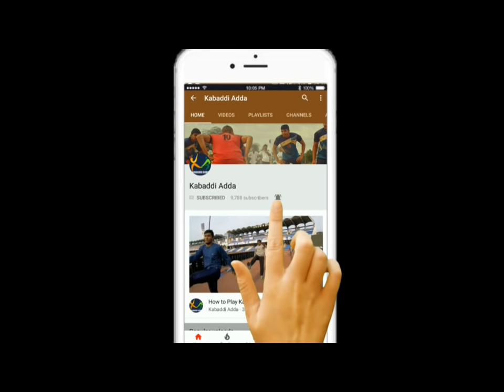Movie on Kabaddi?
Soorma, a movie based on true story of Sandeep Singh, a hockey player and ex-captain of the Indian National Team is expected to release soon.

Bollywood is in love with Making sports based movies, in past we have seen hits like CHAK DE INDIA, IQBAL, BHAAG MILKHA BHAAG, DANGAL, SULTAN, LAGAAN, all of them based on some sports, but when will we get to see a movie based on Kabaddi.

We have icons like Balwinder Singh Fidda Anup Kumar, Abhilasha Mahatre and popular ones like Manjeet Chhillar, AJay Thakur, Rahul Chaudhari, Pardeep Narwal and Rohit Kumar, when we will get to see a movie based on them on our very own sport Kabaddi?

Kabaddi Adda did an interview and we found that every one wants a movie Based on Kabaddi - the true native sport of India.